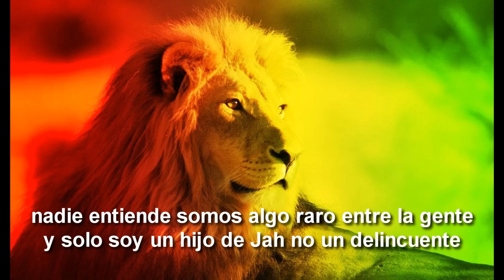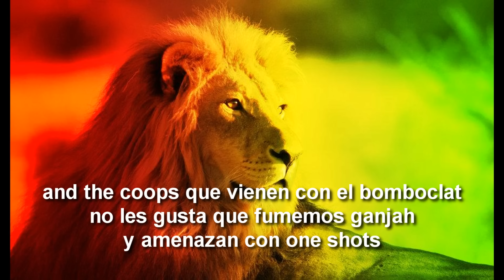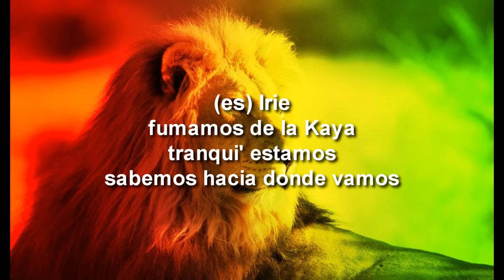Zona Ganjah - Irie (con letra)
Canción: Irie
Artista: Zona Ganjah
Álbum: Sanazion
Año: 2007
Género: Reggae Roots